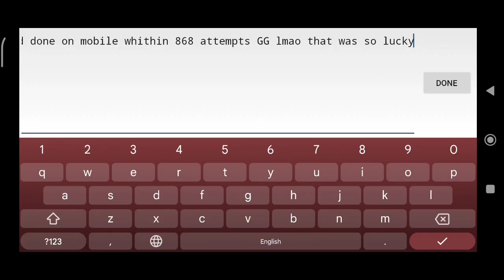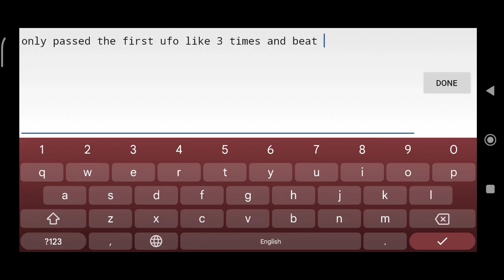(On Mobile)Mastermind 100%(Insane Demon)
I am bored so i am beating random insane demons on mobile since i am not on my setup.
i am so sorry i fluked from 7% to 94% then beat it right the next attempt,please play this level its amazing hinds never dissapoits

Enjoyment:9/10
Attempts:868
Level by:Hinds

PC specs:
GPU: RX 570 8gb vram
CPU: ryzen 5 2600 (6 cores 12 threads)
Ram: 16gb ram (3000mhz)
Storage: 500gb ssd
Power Supply: 500w psu from be quiet
Motherboard: asus b450 m-a
Case: Deepcool Matrexx 55

Peripherals:
Mouse: Logitech G502 hero
Keyboard: Motospeed CK108(outemu red switches)
Monitor: AOC 24G2U (144hz,23.8",IPS,4 ms)
Microphone: Fifine K669B
Headphones:BeyerDynamic DT 770 (8ohms)